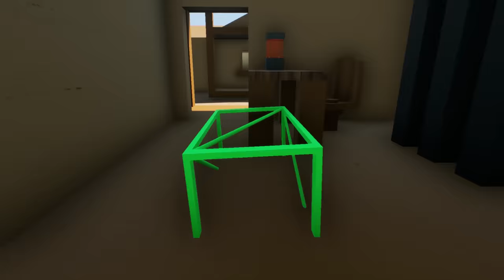Cops and Robbers in the Wild West! - Brick Rigs Multiplayer Gameplay - Lego Police Roleplay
Cops and Robbers in the Wild West - Brick Rigs Multiplayer Gameplay

This is the Lego Wild West where Cops and Robbers stand off in the Lego Wild West city streets. There's a Brick Rigs bank heist and the police must catch the robbers by horse! Will SpyCakes escape in this Lego Bank Heist?

About Brick Rigs:

"Brick Rigs is a sandbox lego building game that allows you to build many kinds of vehicles, including cars & planes! From a variety of bricks and experience their dynamic driving physics in a sandbox game environment even in multiplayer with crashes! Even roleplay if you want!"